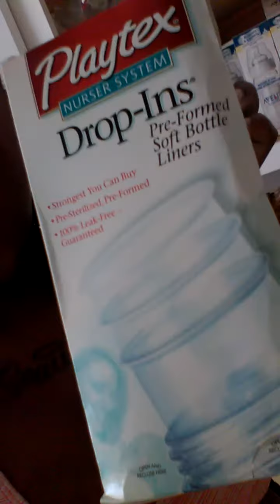30 week pregnancy update video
Pregnancy update video .baby is scheduled to come September 5 2017